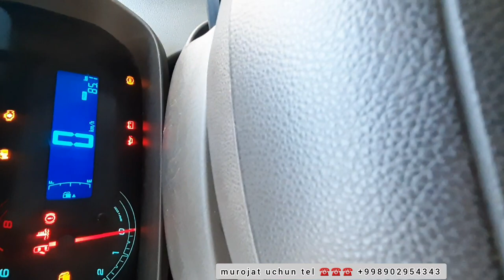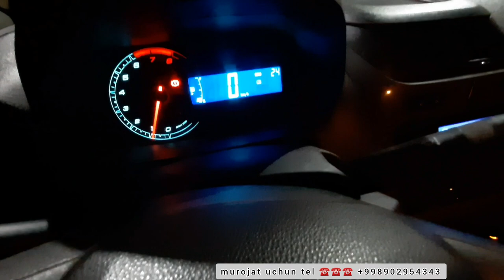Cobalt radnoy pultida muammo bo'lgan murojat uchun tel ☎️☎️☎️